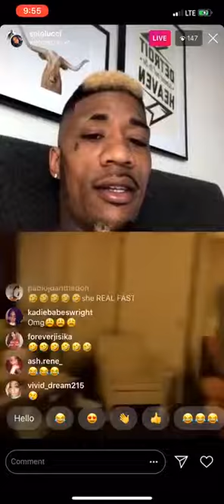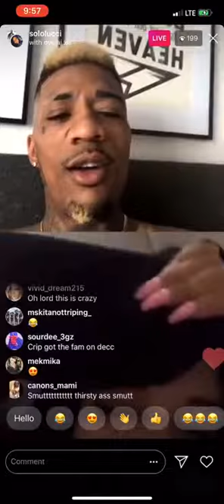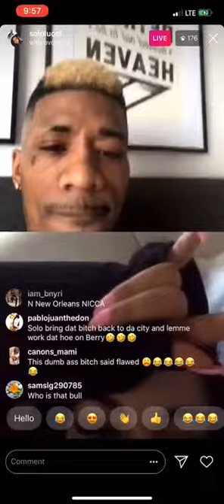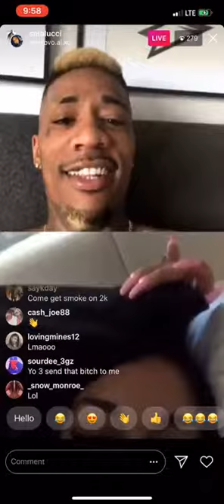SOLOLUCCI FAN WANTS THE D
My name is Josh I'm a college student who watches Instagram live videos and uploads them to youtube. Love ya'll ! Thanks - Josh IG @therealjoshuabrown